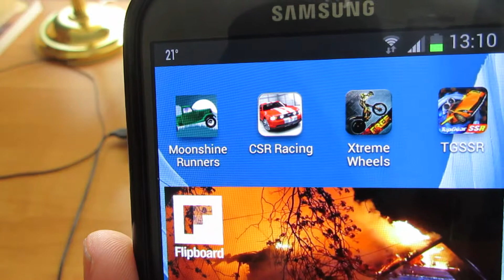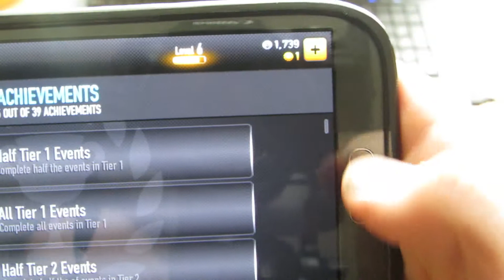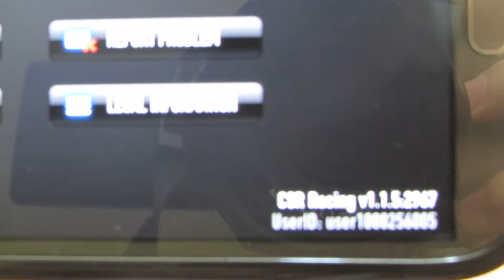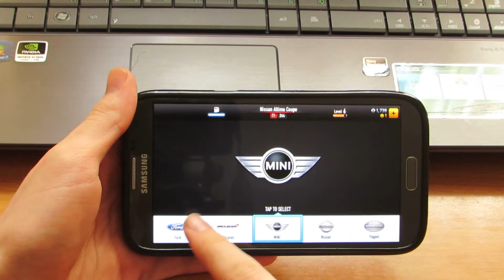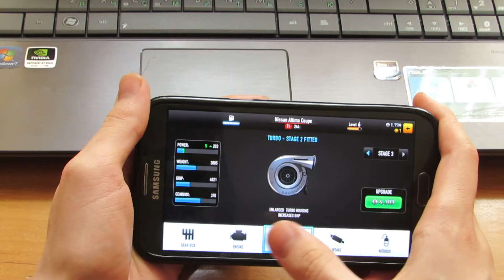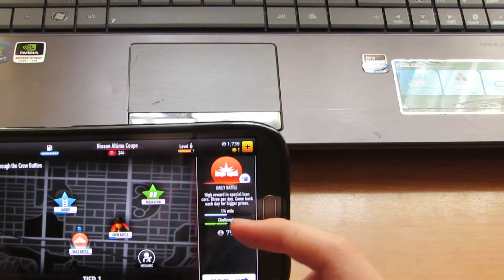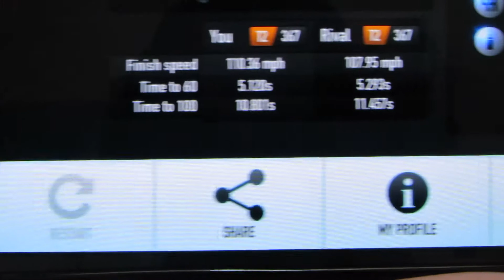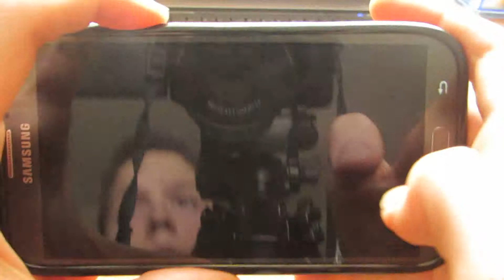Обзор игры CSR Racing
I created this video with the YouTube Video Editor Игра также есть на ios